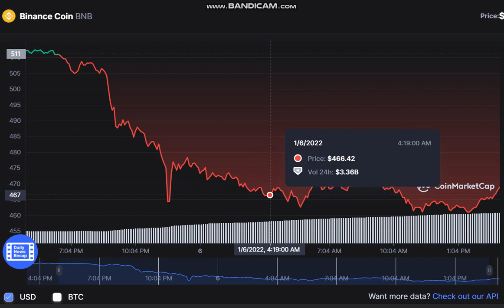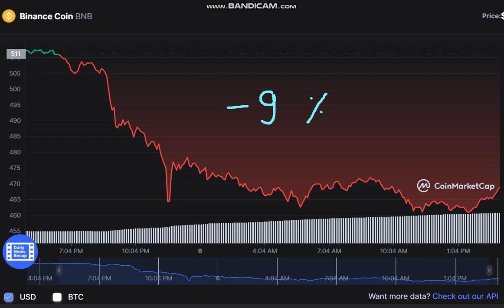Binance Coin BNB - Binance Coin to USD Chart